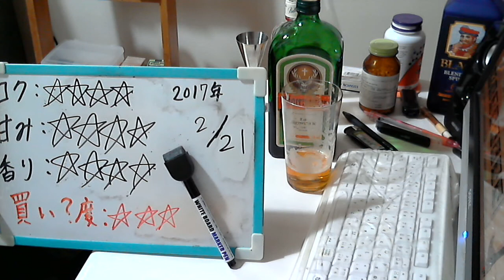酒好きな元新潟人の飲酒動画 part1258 イエーガートニック 【カクテル】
甘み：★★★★
香り：★★★★
買い？度：★★★
特定のお酒をレビューして欲しい場合はカンパをお願いしております。申し訳ありません。酒